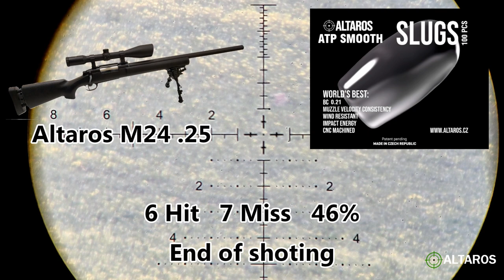642 yd - Airgun Altaros M24, ATP Smooth slugs and Arcane Optics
After finishing the shooting, I found that I already had very little pressure in the bottle, so the regulator no longer worked 100% ( the consistency was worse) and you could see larger drop below the target.

The image quality of Arcan optics is much better than on video. The image  worsens the use of MOA Booster and Side-Shots

Pentagram by Audionautix